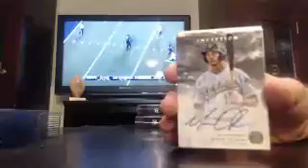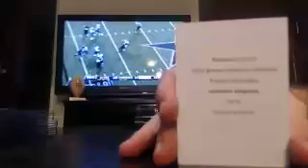majorlps 2013 inception bb box #6 of 8 8/29 - ebay